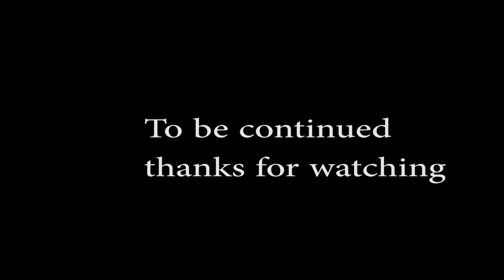Oblivion Side Quests (Two sides of the coin) Part 1/2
Back playing some more side quests